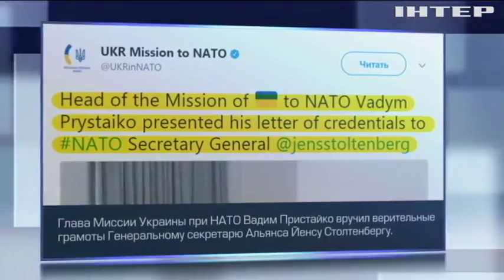Пристайко официально возглавил миссию Украины при НАТО